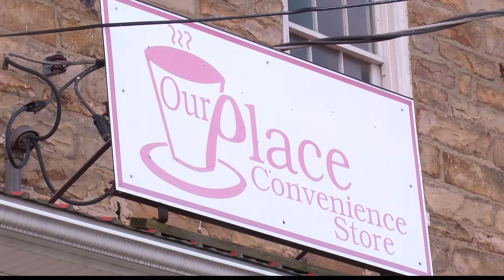The impact of a new cell phone tower in rural Huntingdon Co.